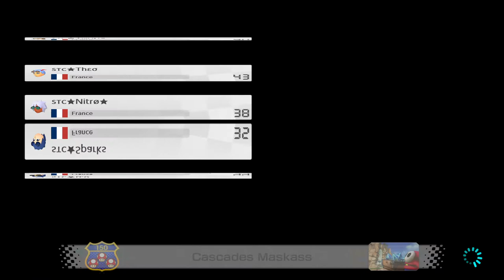Season 2 - [W2] MKU 150cc - STC vs Vx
STC line-up : Tøopa - Théo - Sparks - Léo - Nitroco
Sy line-up : Felix - Drake - Antho  - Tricky - Mark